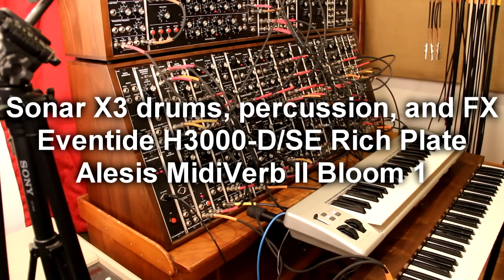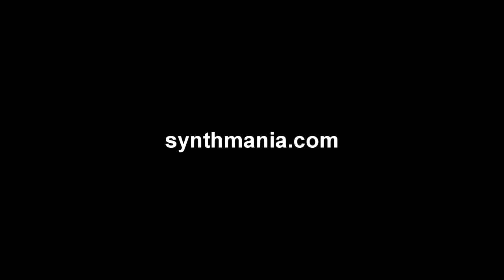"Mouflon"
Always looking for the groove.